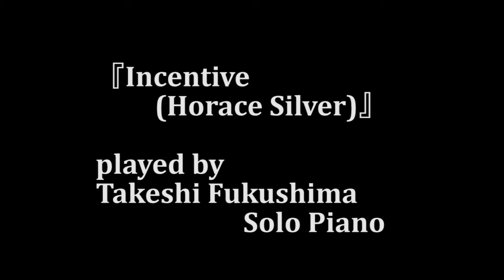『Incentive (Horace Silver)』 played by Takeshi Fukushima (Solo Piano)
Horace Silverの作曲した『Incentive』をソロピアノで弾いてみました。

《Amazon》
【流転 ～ru-Ten～】
【Self Expression】

《店頭販売》
東京小岩「Back in time」